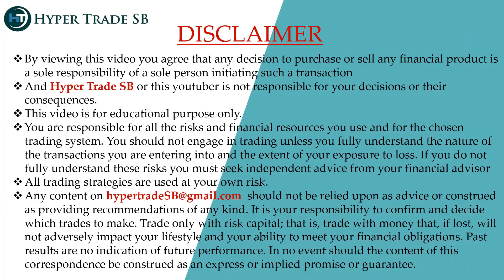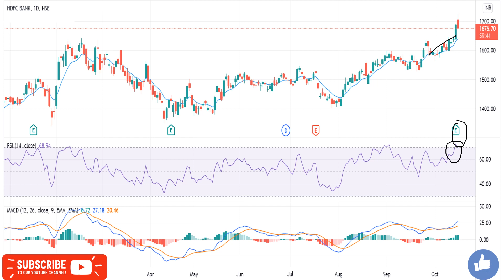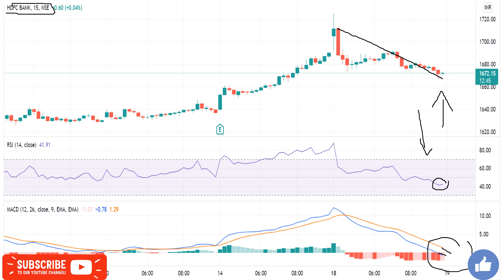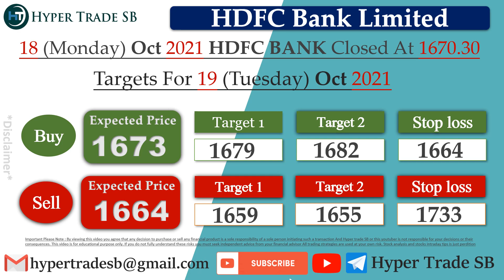HDFC Bank share 19 Oct /HDFC Bank intraday Targets/HDFC Bank intraday TIPS/HDFC Bank Share News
INDIA🇮🇳
✳️Hello everyone  🙏

HDFC Bank share price india
HDFC Bank forecast & targets
HDFC Bank tomorrow's movement
HDFC Bank share expert advice
HDFC Bank support & resistance levels